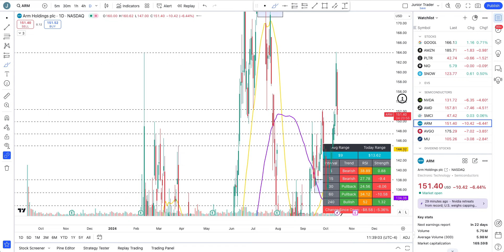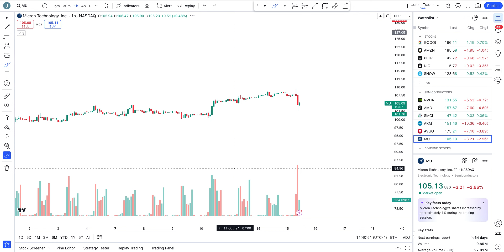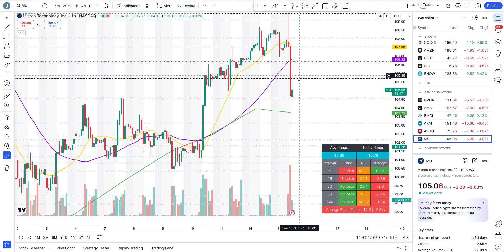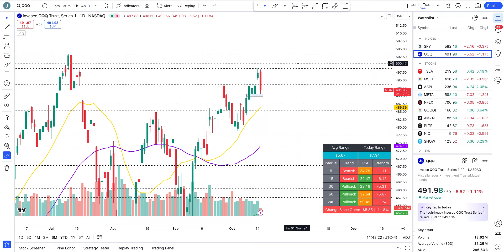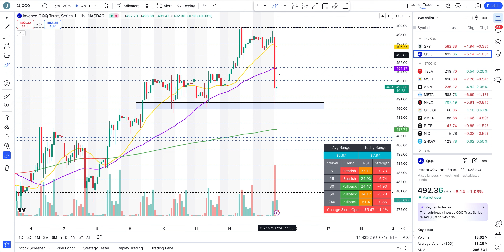Nvidia Stock Analysis | Nvidia Rejection | AMD ARM AVGO MU SMCI | Nvidia Price Prediction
Nvidia stock has changed everything again. How to trade Nvidia and what levels to watch lets cover all of that in this video. Nvidia stock has been a very strong AI play.